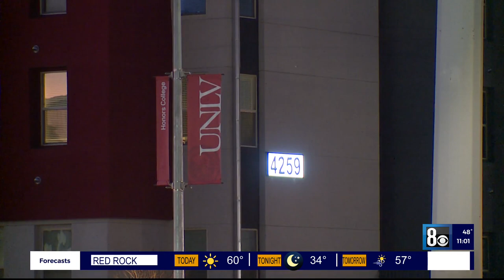UNLV shooting, students remain on high alert